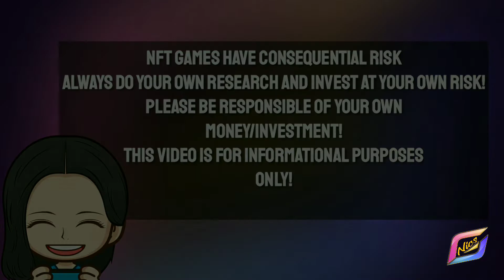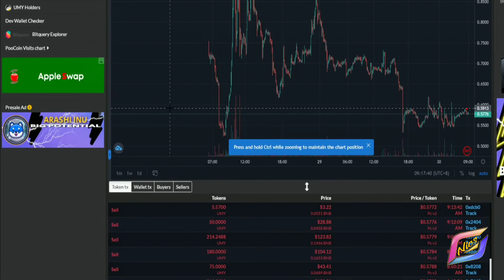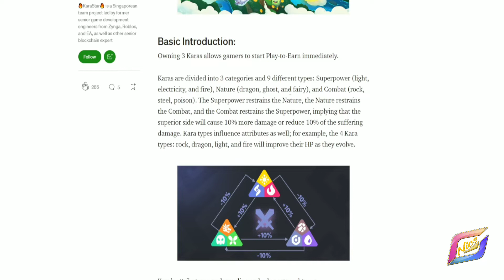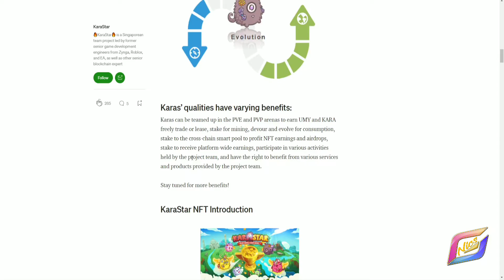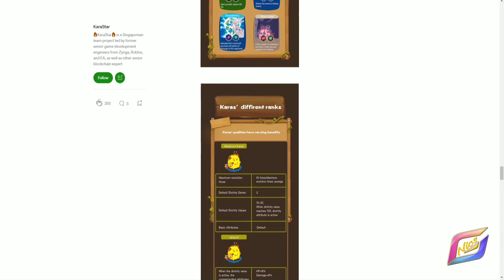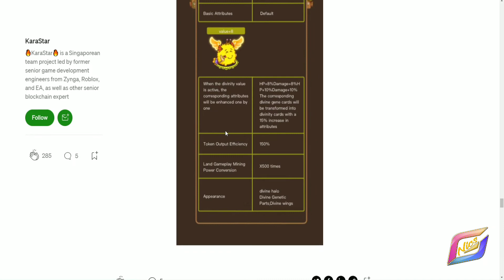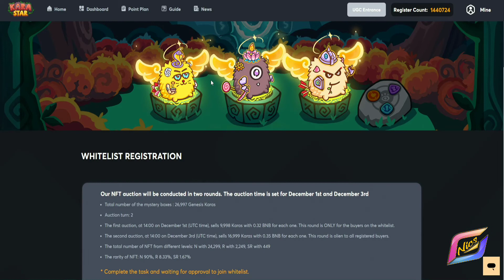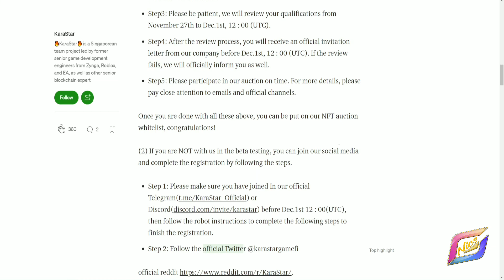KARASTAR NFT GUIDE! | KARASTAR WHITELIST | 20 UMY TOKENS GIVEAWAY EACH FOR MY 30 LUCKY SUBSCRIBERS!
🔴 In this video I will share to you my NFT karas guide to increase your Karas stats and ways to earn tokens. Gameplay, and more! Kayang kaya nyo itong gawin easy lang to sainyo!
How to earn in Kara Star? Play to earn Axie infinity inspired nft game?😱😱 Kara Star! LEGIT or SCAM? Watch my full video.😊
Instructions:
FOR NEW USERS ONLY ⚠️⚠️⚠️⚠️
Source:

Please do take note only 30 LUCKY SUBSCRIBERS only be chosen to win of 20 UMY each for this giveaway and the duration of it will be in 7 days by the date of this video posted. So good luck mga Ka GG! ;)

🔸️5GZB🔸️

Adding Binance Smart Chain in Metamask:
1) Go to "Network" on settings
2) Choose "Add network"
3) Fill up the form:
● ChainID: 56
● Symbol: BNB

To add UMY and KARA:
1) Go to Binance Smart Chain Mainnet
2) Click "import token"
3) Fill up the token address one-by-one with the addresses below:
● UMY: 0x0522ecfE37ab2bdb5d60A99e08d1e8379bd35C00
● KARA: 0x1e155e26085Be757780B45a5420D9f16a938f76b
4) Press import

TRY IT AT YOUR OWN RISK. PLEASE BE RESPONSIBLE OF YOUR MONEY/INVESTMENT!

Kara Star PLAY TO EARN NFT GAME REVIEW!,HOW TO GET STARTED?,PAANO KUMITA NG METAVERSE Kara Star TOKENS?,
Kara Star REVIEW! | PLAY TO EARN GAME?,PAANO KUMITA SA Kara Star?